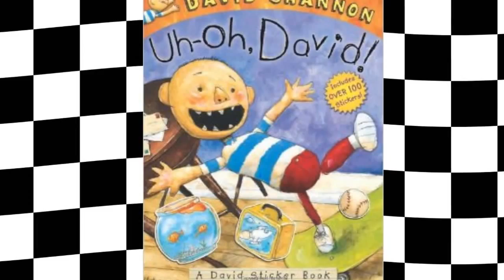Charlotte Jr Checkers U16A 2014-2015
Charlotte Jr Checkers U16A 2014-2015 season recap and team highlights- goals, saves, hits, and more

Songs:

Tsunami - DVBBS & Borgeous
Pokemon (Dubstep) - Arion
Moon - The Cab
New Noise (The Bloody Beetroots Remix) - Refused
Bullseye - KDrew
Spaceman (Carnage Festival Trap Remix) - Hardwell
Can't Hold Us (Unlike Pluto Remix) - Macklemore & Ryan Lewis
Tie Your Shoe - Craig Louers
Bad Day - Daniel Powter
Can't Be Touched - Roy Jones Jr.
US Army Theme Song - United States Army Band
Shot Me Down - David Guetta ft. Skylar Grey
Here Comes the Boom - Nelly
Yankee Doodle - Flute or Oboe
Good Day - Nappy Roots
We Wish You a Merry Christmas - No Artist
Chandelier - Sia